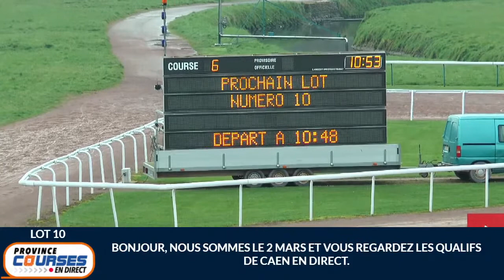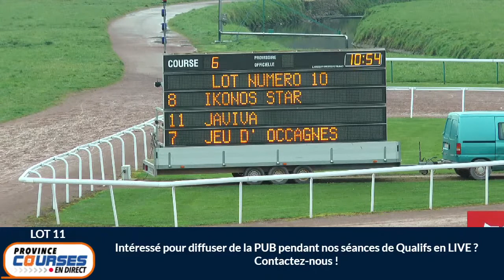Qualifications Lot 10 - Caen 02 03 2022